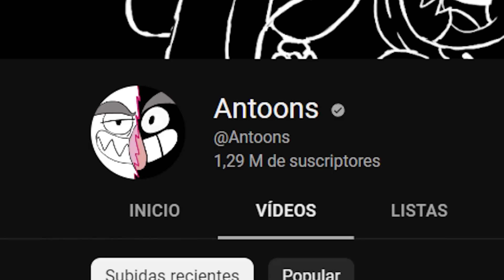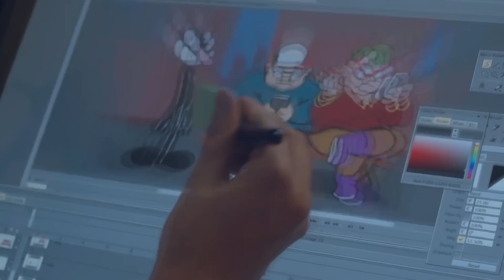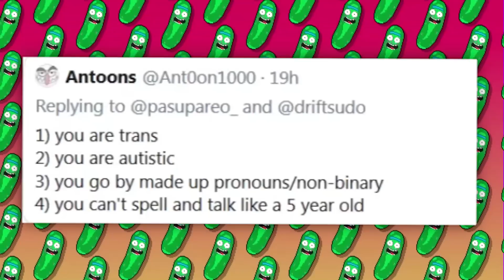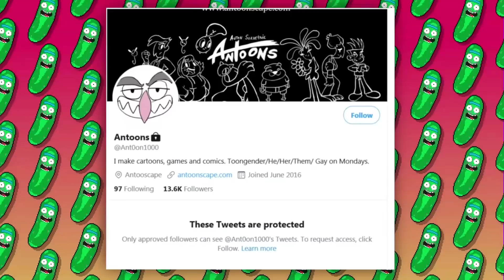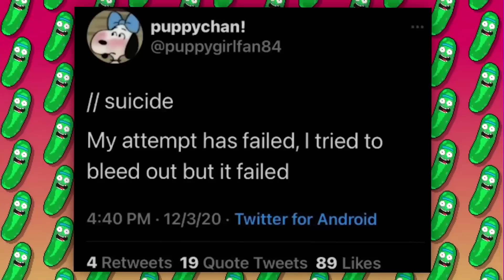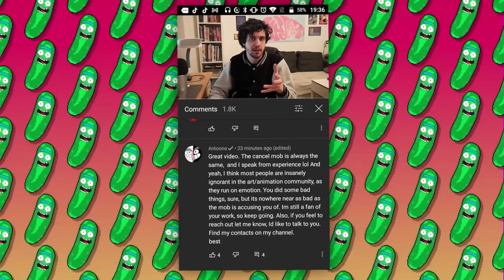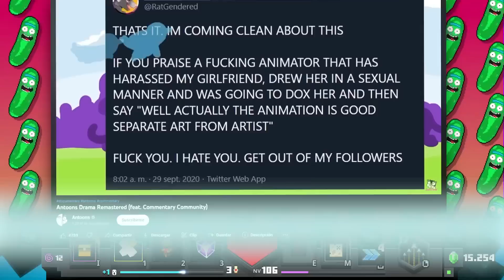Este YOUTUBER COPIA, ROBA y te INSULTA por NEGRO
Este youtuber te copia, roba y te insulta por tu color de piel.

Hoy les hablaré de Anton Severtnik, mejor conocido como Antoons un youtuber de Estonia con casi 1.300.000 suscriptores, y es uno de los creadores más grandes de su país. Empezó su carrera en el año 2014, y se dedica a hacer animaciones humorísticas. Si vemos sus publicaciones más populares, notarán que tienen decenas de millones de visitas. Sin embargo, algunos de sus videos más recientes apenas superan las 20k. ¿Por qué decayó tanto? Pues todo empezó en el año 2020, cuando lo acusaron de calcar dibujos. Resulta que en muchas de sus animaciones, literalmente trazó imágenes que no le pertenecían y las hizo pasar por suyas, cosa que no le gustó a la gente. Hicieron un hilo en Twitter exponiendo múltiples ejemplos de esto, causando que le caiga muchísimo hate y que otros youtubers tanto de arte como de opiniones lo criticaran, llamándolo ladrón, vago, entre otras cosas.  A continuación se las explicaré en detalle y veremos cómo se encuentra su canal a día de hoy.

El día de hoy no hablaremos de la artista con la funa más repugnante mucho menos de el stream más perturbador de la historia sino que de Antoon, un youtuber que oculta un terrible secreto y que no tardó en que la gente lo descubriera. Hablaremos de un youtuber y artista muy famoso por sus minicomics en los cuales insultaba a sus fans y a varios movimientos, cometiendo el peor error de su carrera. Antoons creaba comics insultado a seguidores lo cual le hizo ganar el odio de muchos de ellos y que prontamente los fans lo funaran por sus asquerosas actitudes como por sus cómics, logrando descubrir que era un gran racista, logrando que sea funado no sólo por sus fans sino que por movimientos sociales y destruyendo su carrera para siempre. Logrando convertirse en uno de los youtubers y artistas más repugnantes y estúpidos de la plataforma.